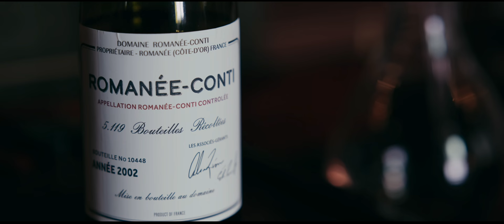The Gentleman Ep 1 : Stanley Johnston buys wine from Eddie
The Gentlemen is an action comedy television series created by Guy Ritchie for Netflix. It is a spin-off of Ritchie's 2019 film of the same name. Watch it on Netflix!